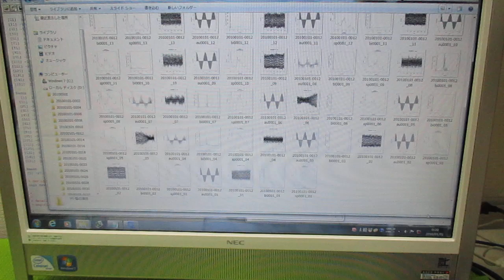超音波の音圧測定解析 ultrasonic-labo